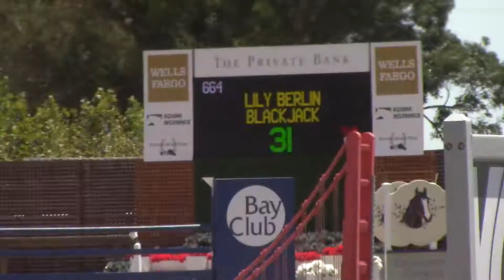HMI Equestrian - Blackjack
Lily Berlin jumping to a 7th place finish in the $2,000 Jr/AO Jumpers Classic aboard Blackjack